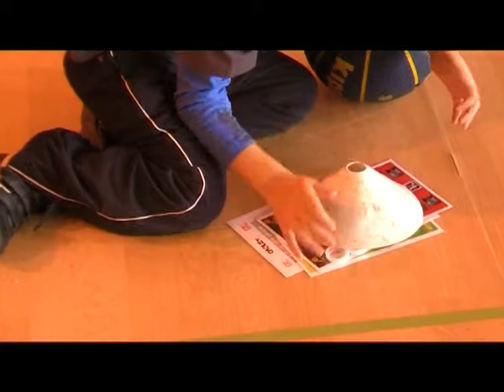piou piou.mpg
Le dispositif des piou piou du Basket (4/7 ans) une opération de découverte et d initiation à la pratique du basket un dispositif pour inciter les enfants à la pratique du basket . avec une pédagogie basée sur le monde imaginaire de COIN COIN, la mascotte du comité 54 de basket et encadrée par ALEXANDRA WOLFF " conseillère technique Fédérale de la FFBB.